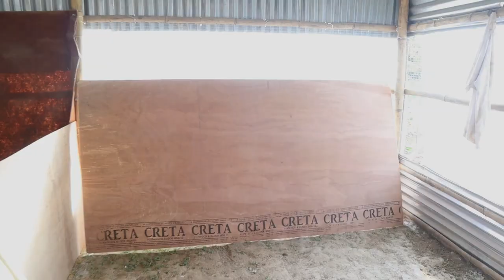Out of 100 bataai 35 dead in one day | BARUNEY VLOGS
it was very terible day , i was so emotional and angred with me. they were just 1 day challa ,which makes more sad and awful. :(
it was the most bizarre thing that I saw for the first time..